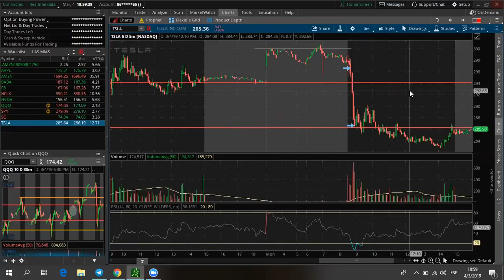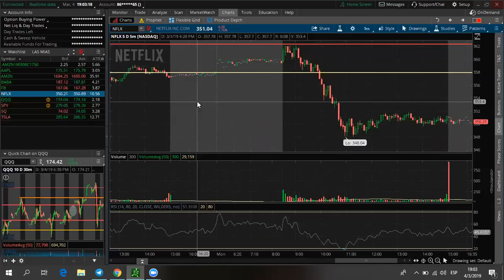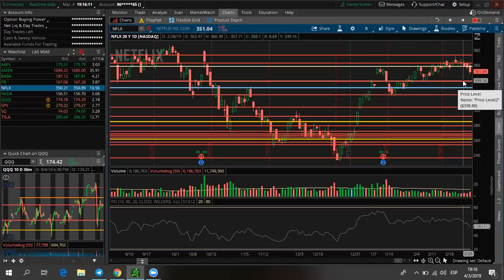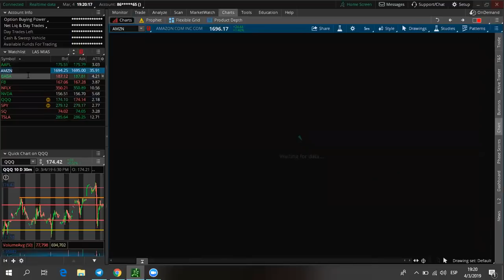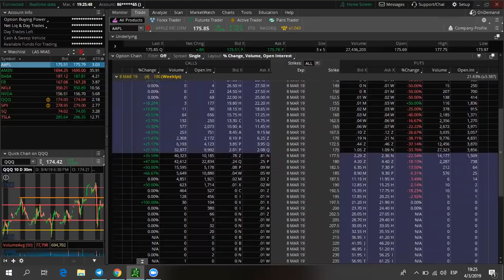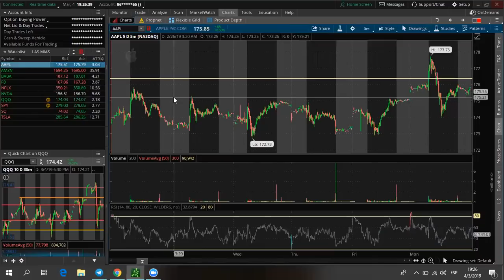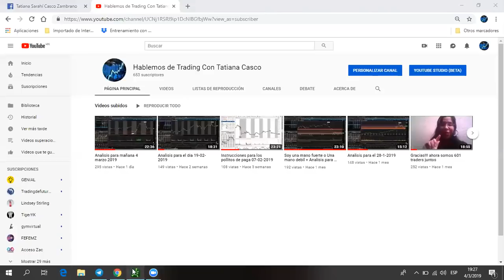Analisis para mañana 5-3-19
Zonas de call y zonas de put en mi bloque de acciones